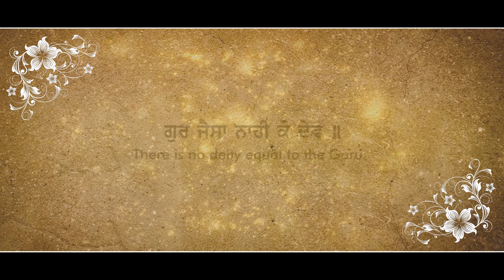Gur Jaisa Nahi Ko Dev | Bhujangi Jatha | Akal Academy Baru Sahib | Classical Gurbani